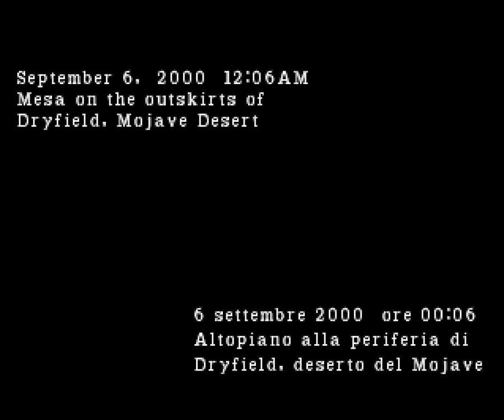PS1 Parasite Eve 2 76 scavenger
1:25 Shelter.
11:37 Blizzard Chaser boss.
24:25 Ivory Stalker.